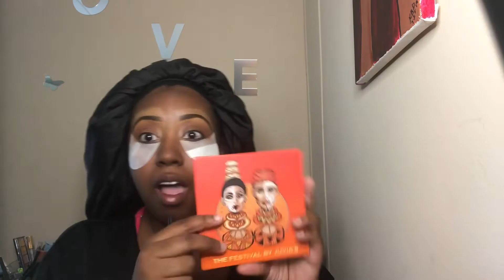GRWM DATENIGT COLLAB | AUGUST NICOLE feat. Butterfly Lashes by Liv’s Life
Hey family, we hope all is well and you all are remaining safe!

If your new here welcome family if your not hey cuz

Don’t be afraid to comment we’ll comment back !!! Let us know what challenges or vlogs you would like to see from us???

Selfloved_selfmade_
davis_take_six

davistakesix

✏️Eyebrows:Meduim dark pencil
💕Eyebrows:Elf pamade medium brown
💞Concealer:LA colors shade CC568
💕Foundation:Urban Decay Stay Naked Shaw 70WY
💞Eyeliner: Maybelline Masterprecise AllDay
💕Primer:Smashbox
💞Eyeshadow:Juvias Place Nubian and The Festival pallet
🦋Lashes:Butterfly by Liv
💕Setting spray:Urban Decay All Nighter Long  Lasting makeup spray
💄👄Lips LA colors High shine Shea butter Lipgloss
🖍 Makeup brush cleaner:CrayonCase